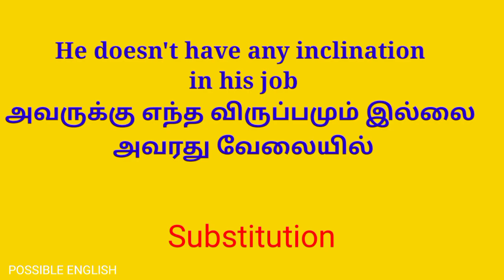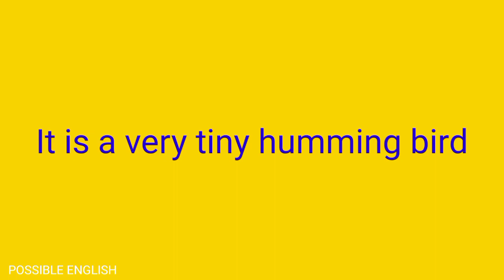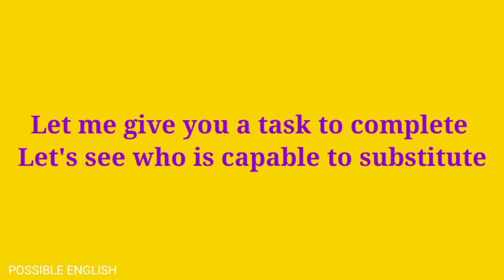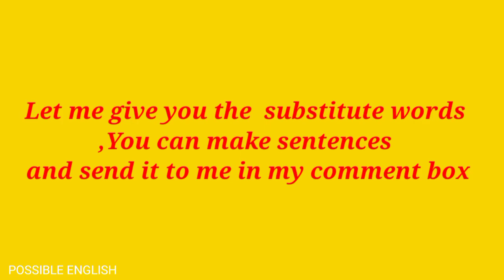I want to speak English but words don't come to my mind |Use this substitution trick practically.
# speaknativeenglish

Are you finding
 in speaking English?
This is the easiest way to learn English?
Follow these easy tips and speak English fluently
Easy way to express yourself in English
Daily usage English sentences to speak English fluently

16 day English Speaking Challenge

Tamil motivation

Our students'Feedback

Easy English
Communicative skills

.Related searches.
Possible English
Gracy Amala Rani
English vocabulary
Common words meaning